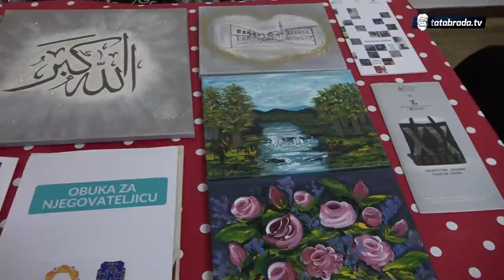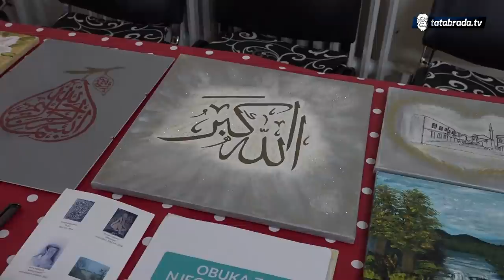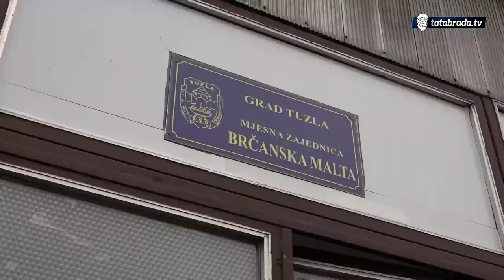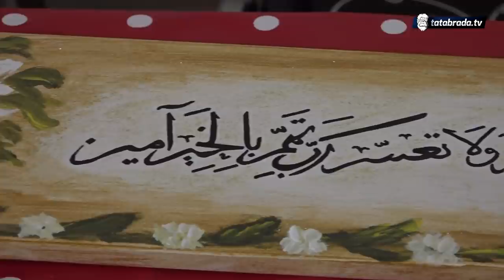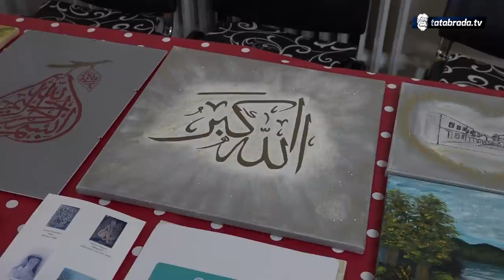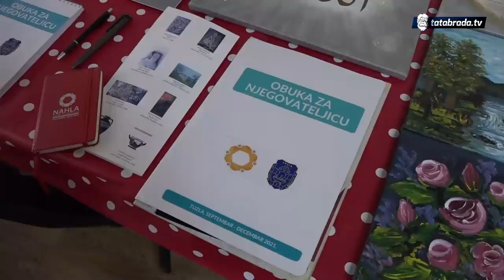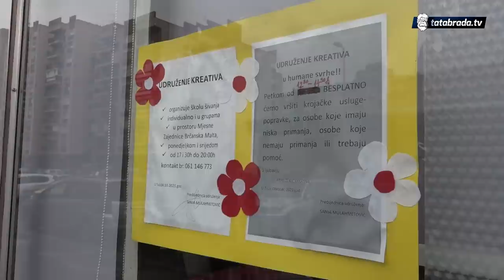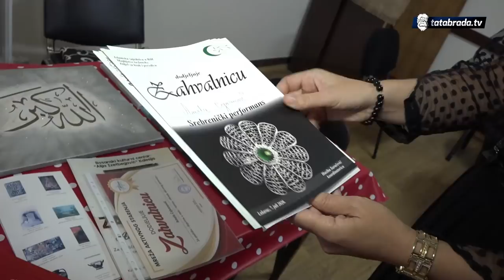Iz Sandžaka udata u Tuzlu: "Treći put kad sam došla, tad sam upoznala svog muža"